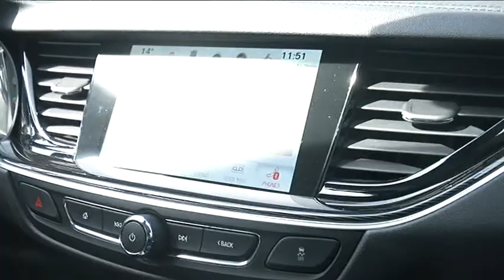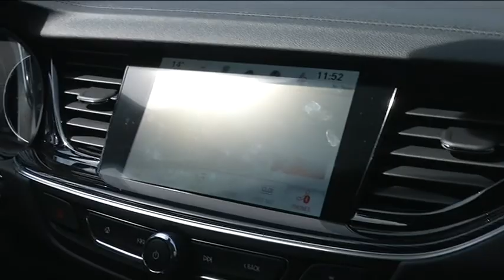GOODNEWS! ROOLI VÕIM! Ta on kohal — uus Opel Insignia!